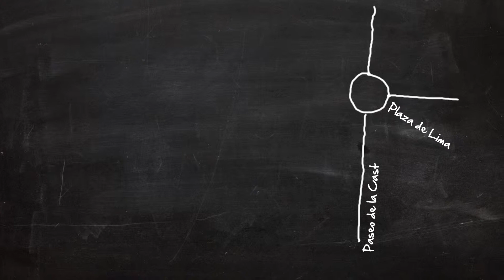Un Plan Perfecto - VIAVELEZ - Telemadrid - 2014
Un Plan Perfecto visita Viavelez